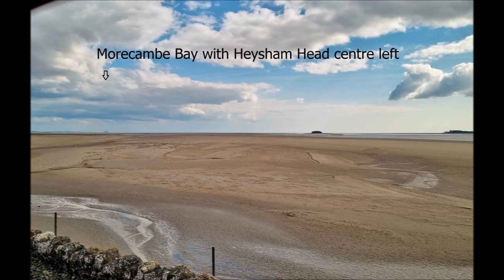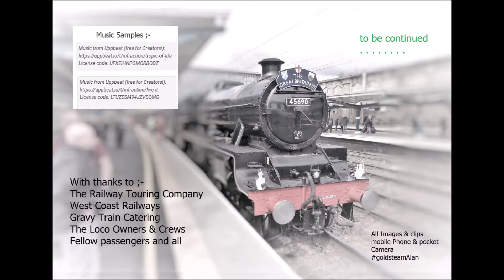My GBXIV Adventure - Part 2 (days 4 & 5)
Part 2 of my 2022 Railway Touring Co Great Britain Rail tour. Here are a few phone stills plus clips, not high quality but great memories for many associated with it.
Days 4 & 5 April 25th & 26th 2022

Many thanks to The Railway Touring Company, West Coast Railways, Gravy Train Catering, The Loco Crews & owners, fellow Travellers & anyone else I forgot.

Music samples from UPPBEAT ;-

Tropic of Life by Infraction.

Live it by Infraction.